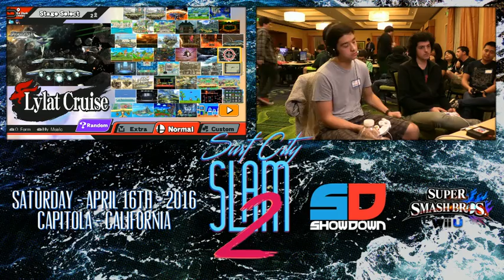Surf City Slam 2 - Singles - Winner Ro16: BaSK | MooG (Yoshi) vs PHo | ProBeans (Ike)